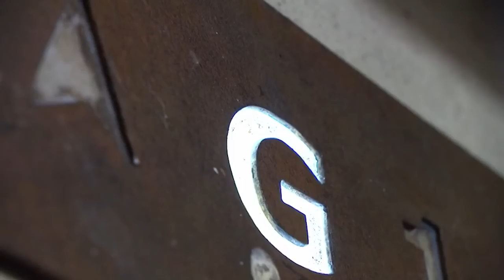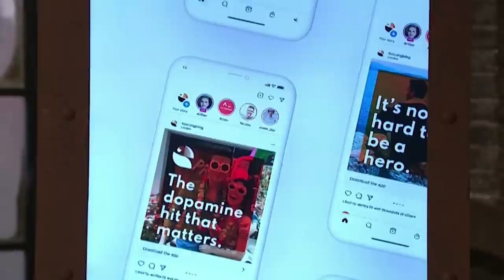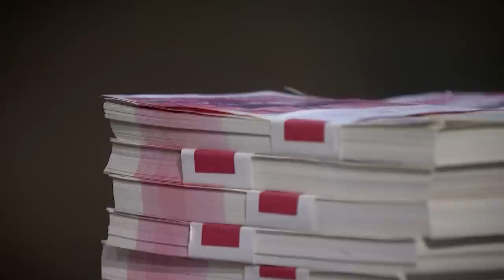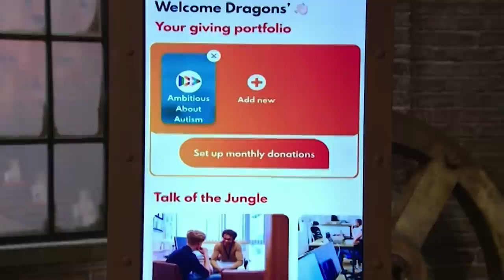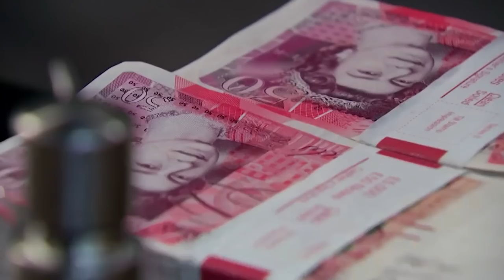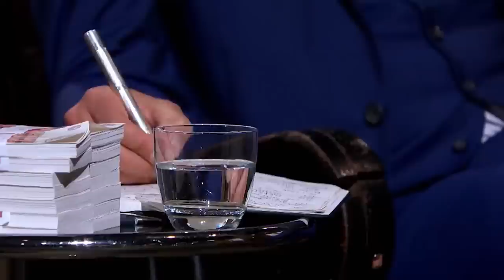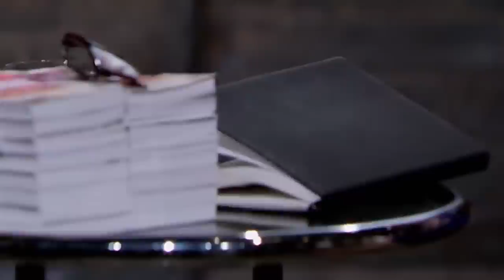Top 3 Charitable Pitches In The Den | COMPILATION | Dragons' Den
00:00 Nursam
14:19 Toucan Giving
27:10 CorkYogis